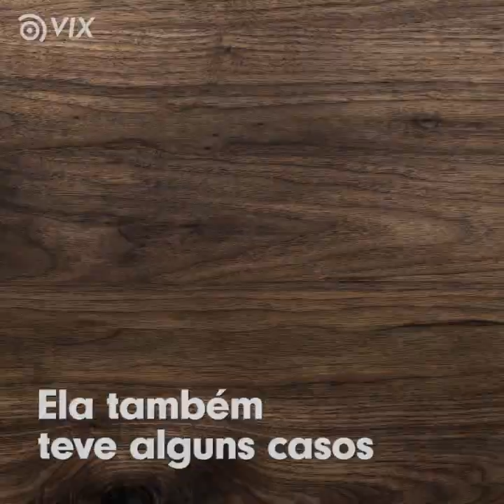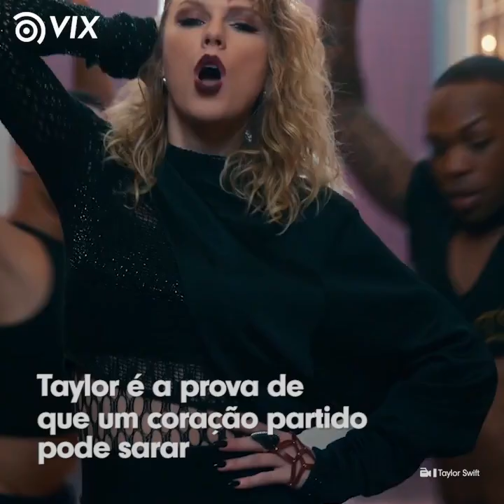Por que os namorados da Taylor Swift sempre terminam com ela? I Cantoras I VIX Icons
Os namorados de Taylor Swift terminam sempre com ela. A cantora não aguenta mais essa situação. Por que será que isso acontece?

Filhos de Pink são rebeldes e a culpa é toda dela

Gostou? e toque o sininho 🔔 para receber notificações de novos vídeos. Você também pode nos seguir no Facebook para mais